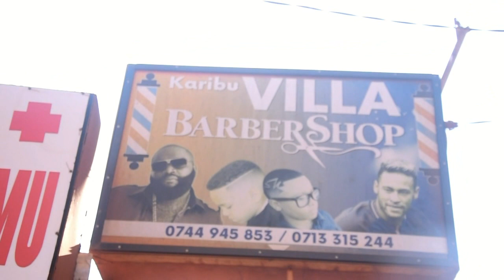Tazama wachaga walivyo beba ndafu toka mosh mpaka kigoma,Ndoa ya WIILLIAM KAHURANANGA NA FRANSICKA..